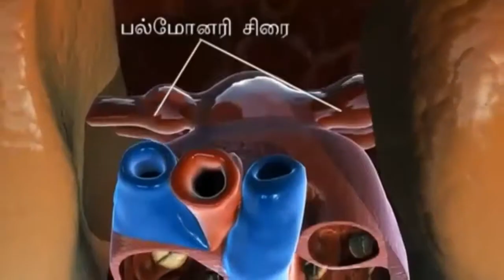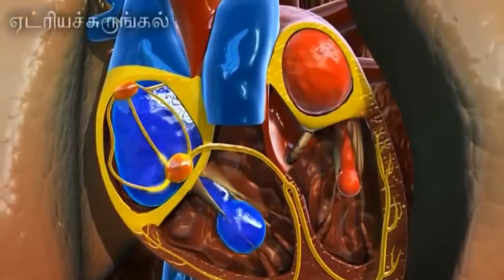6th std -Term 2 - Science - Page 82 - QR Code Videos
6th std -Term 2 - Science - Page 82 - QR Code Videos